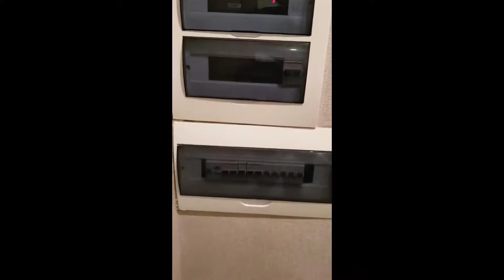Россия, Московская область, Красногорск, улица Кирова, 17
1 этаж 4-х этажного дома.
Свободная продажа.
Один взрослый собственник.
Документ основание: наследство по завещанию.
В собственности более 5 лет.
Юридически и физически свободна.
Год постройки: 1962
Перекрытия: железобетонные
Каркас: Кирпичный
Стены: Из прочих материалов
Фундамент: Бетонные столбы
Износ дома: 40%
В квартире сделан качественный ремонт с использованием экологически чистых материалов. Продажа с мебелью и бытовой техникой.
 Район с хорошей развитой инфраструктурой и транспортной доступностью, наличие рядом с домом муниципальных и социально значимых объектов, благоустроенная прилегающая территория.
По возможности оперативный показ в удобное для вас время.